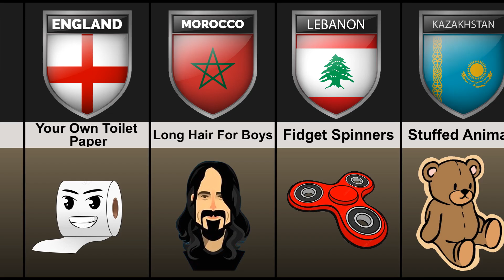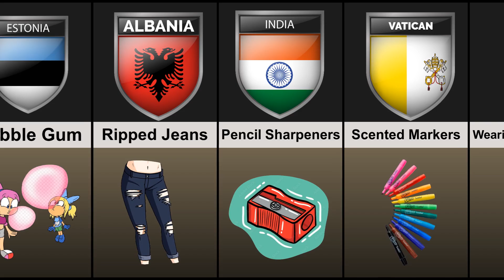Weirdest Things Banned In Schools (Part 2)